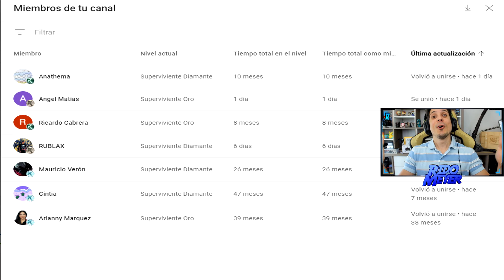Como Tener la BASE PERFECTA del ASENTAMIENTO! TODO Explicado | LAST DAY ON EARTH: SURVIVAL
EL mejor diseño para el asentamiento, sistema electrico, sistema de tuberias, todas las mesas al maximo nivel. Explicado!